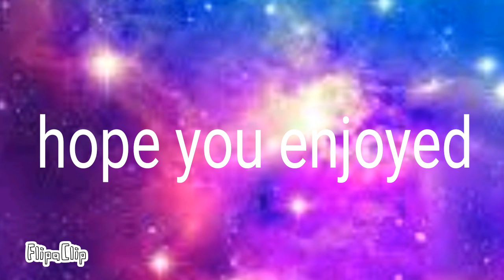Tic tac toe meme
FlipaClip - Tic tac toe meme